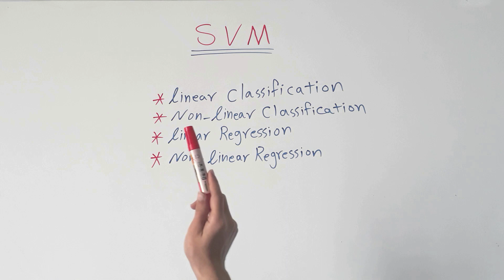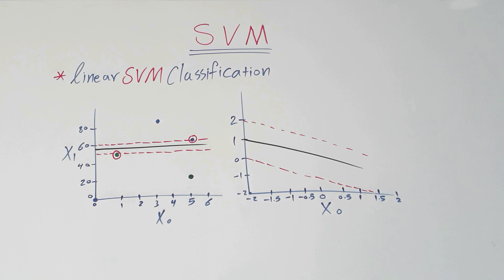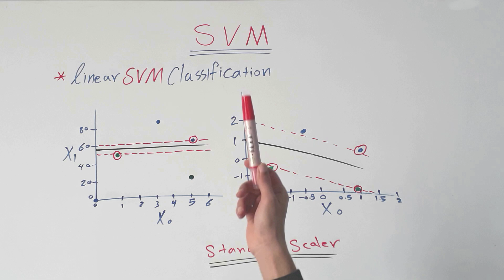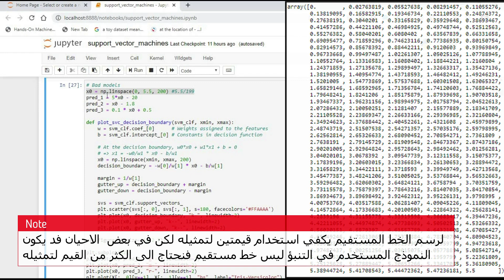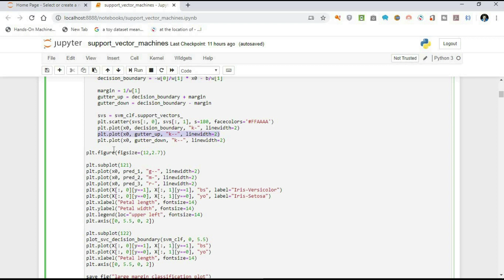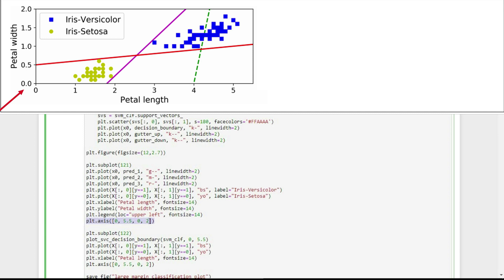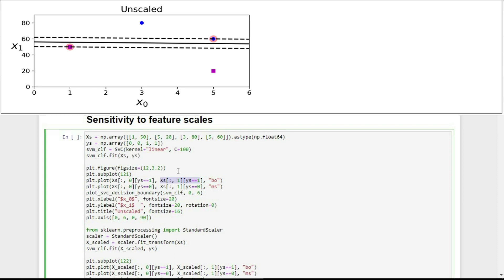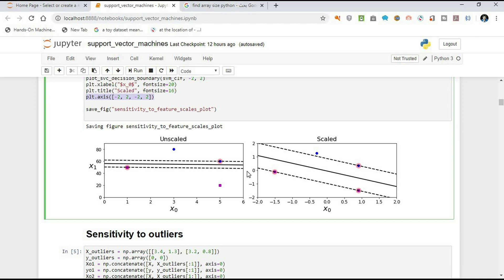التصنيف الخطي بأستخدام ال SVM الحلقة-1-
في هذه السلسلة سوف نتكلم عن الة متجه الدعم SVM وفي هذه الحلقة سوف نتكلم عن كيفية استخدام نموذج ال SVM للقيام بمهمات التصنيف الخطيه.